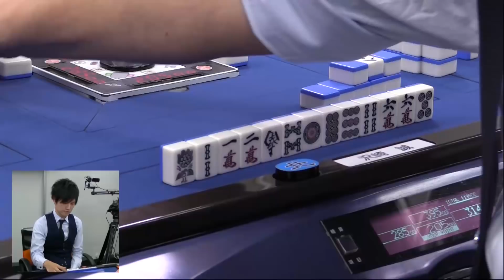【麻雀】第５期JPML WRCリーグ~ベスト16D卓３回戦~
蒼山秀佑vs森岡貞臣vs沢崎誠vs池田来斗
実況：優月みか
解説：山田浩之
ルール：WRCルール
システム：４回戦を行い上位２名が勝ち上がり
JPML WRCリーグに関してはこちら↓